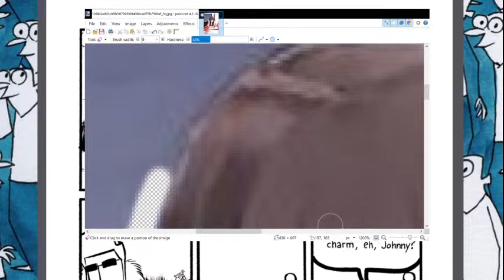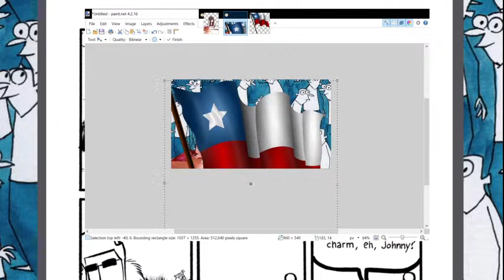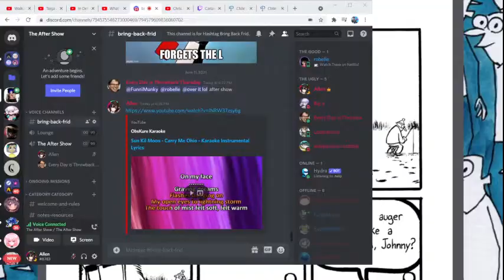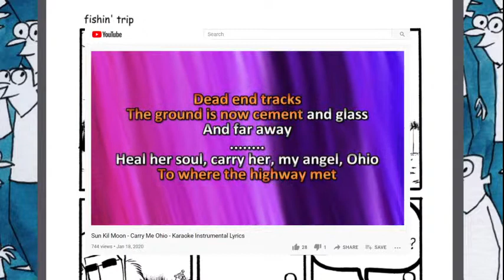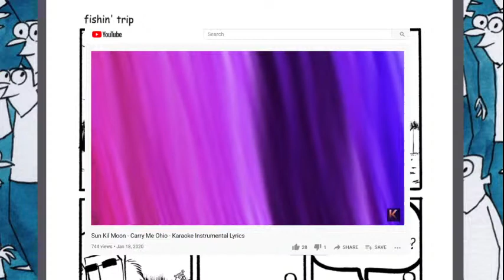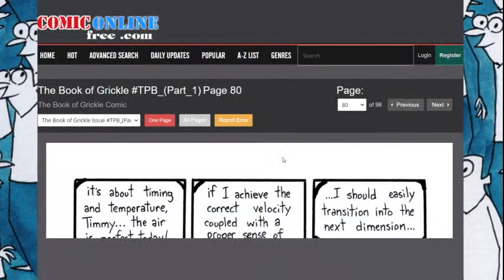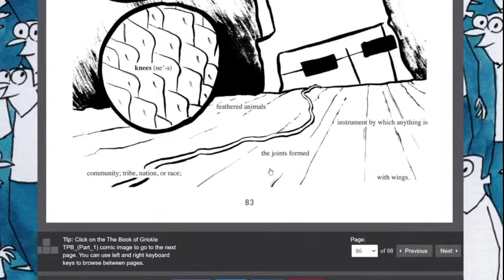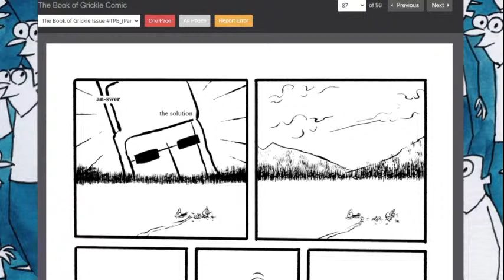The After Show #28: Reading The Book of Grickle But Were Waiting For the AllenBros™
Grickle Grass is a song form The Lorax (TV Special).